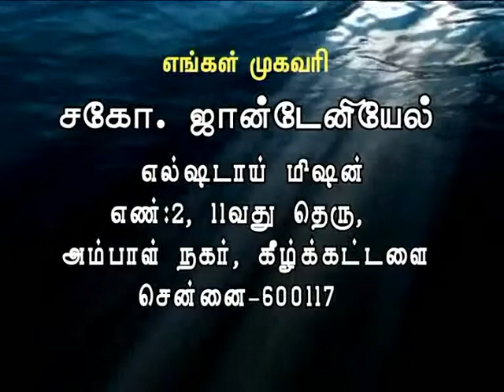CK Medias:Dr.John Daniel 18.05.15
CK Medias:Dr.John Daniel